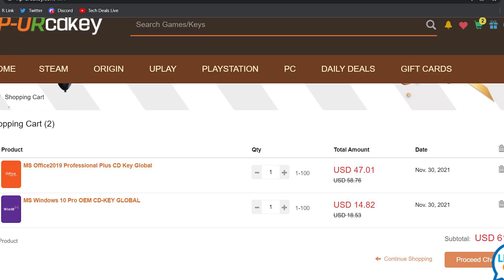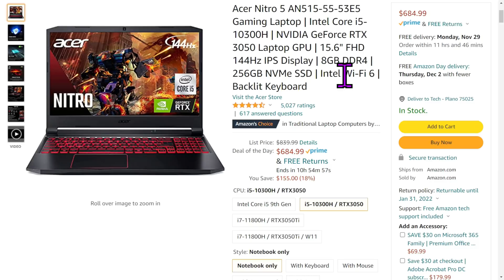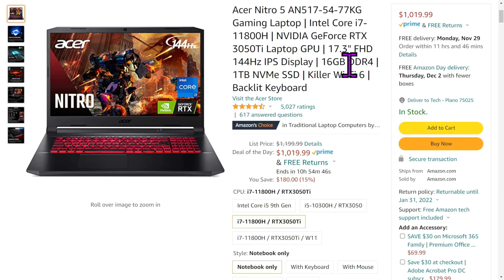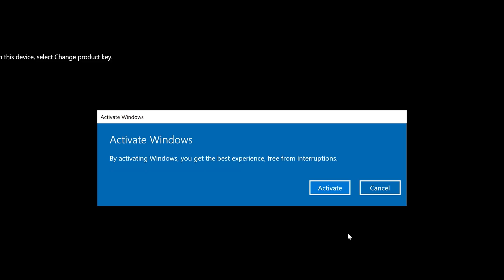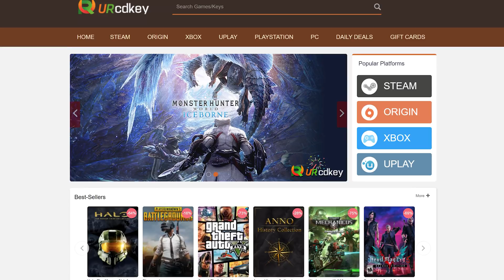Why Cheaper Computers Can Be More Expensive!